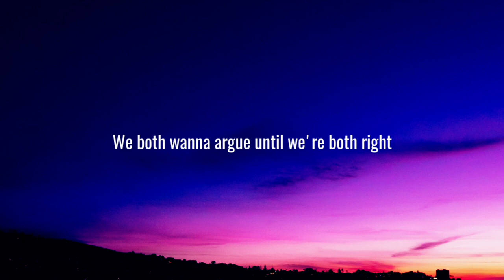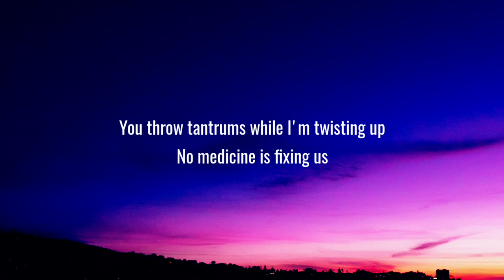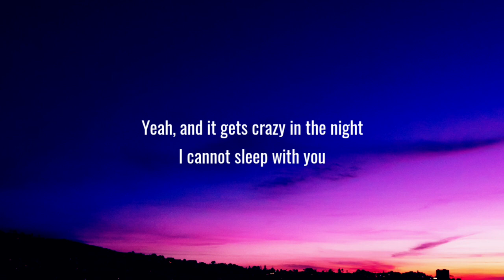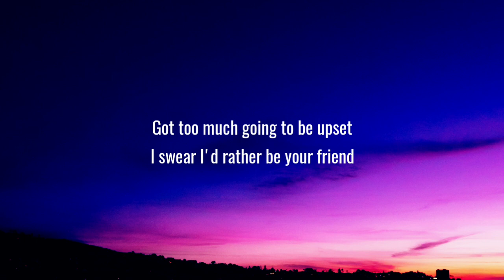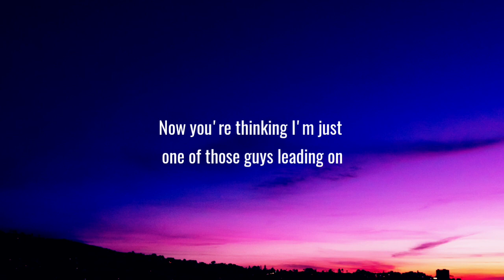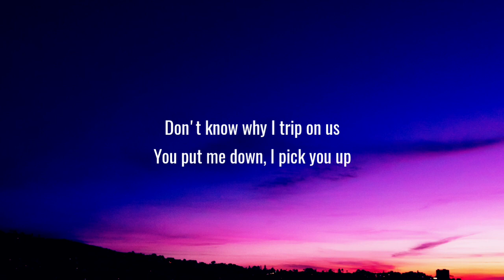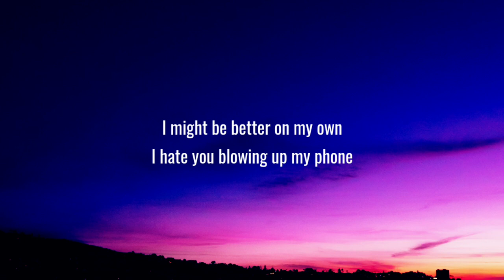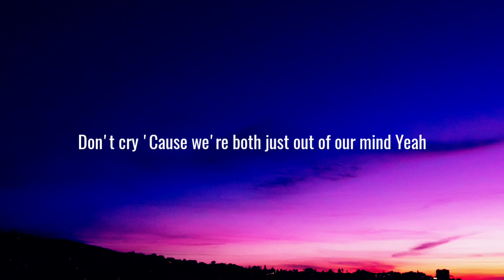Kane Brown - Be Like That (Lyrics)